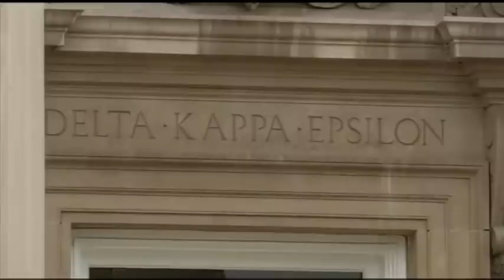Friends talk about victims of abduction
Monday, we are learning more about the two University of Rochester students that were rescued after being abducted...